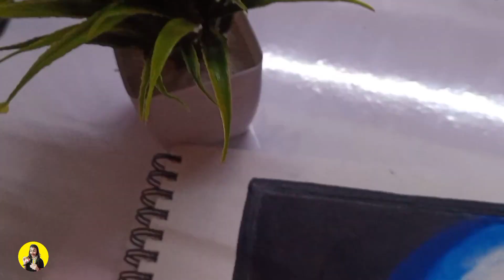Christmas Special Santa Claus Drawing 🎅🌲ll Easy Santa Drawing For Beginners ✌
MATERIALS👇
Sketch Book
Pencil
Eraser
Pastel Colours
Pencil Colours
Glass Marking (Red, Black, White)